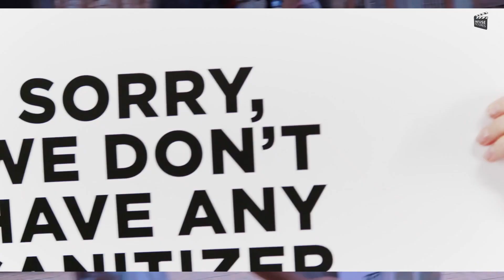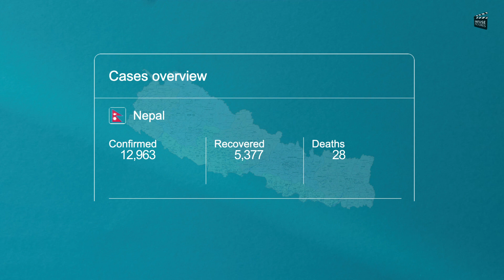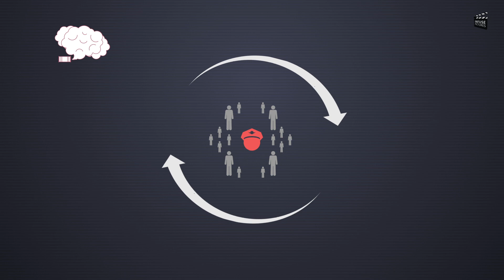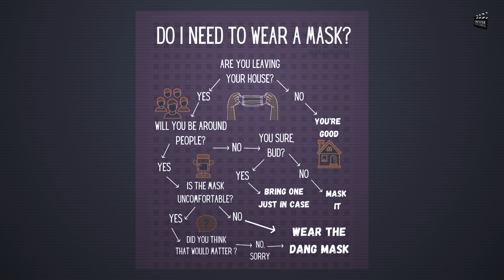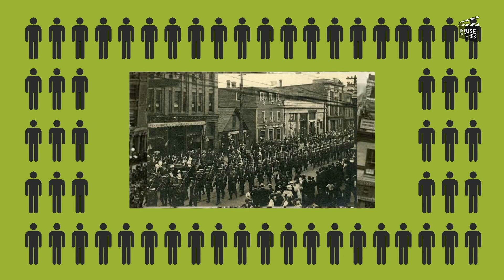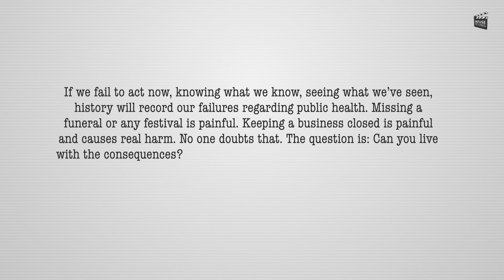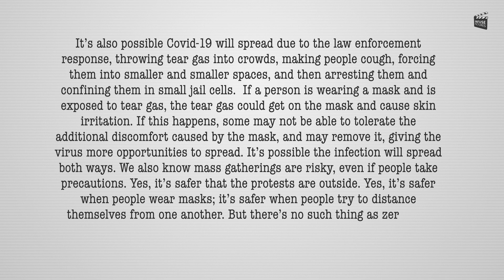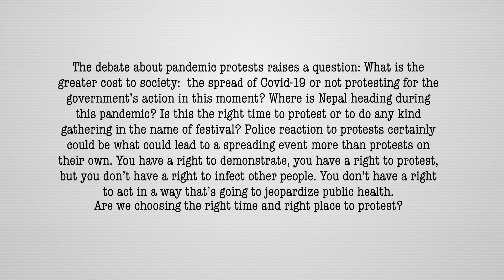नेपाल कहाँ जाँदै छ...के यो सही समय हो? || History in Nepali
0:00 विरोध कार्यक्रम (Enough is Enough)
1:20 खोखानाका स्थानीय बासिन्दाका विरोध कार्यक्रम (Fast Track)
5:55 मछिन्द्रनाथ रथ जात्रा (Risk During this Pandemic Covid-19)
7:40 निष्कर्ष

Sound/Music: Anish Rajbhandari
Concept/Voice: Nian
Concept/Video by: Subigya Sunder Shrestha